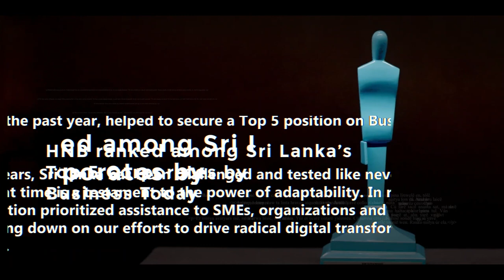HNB AV SHORT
Produced by Isuru Abeykoon